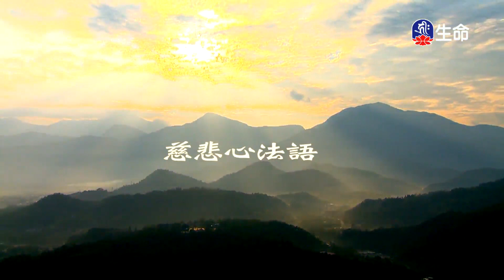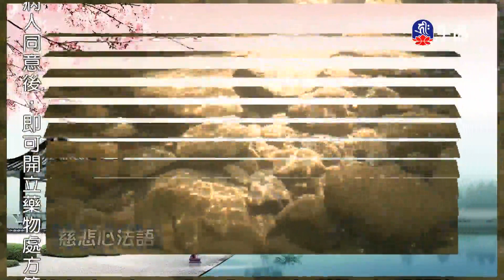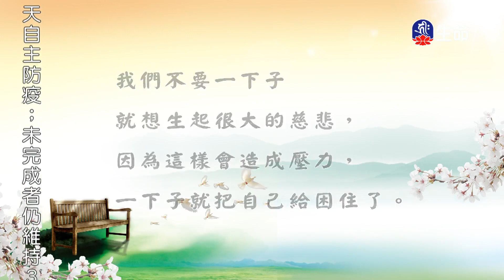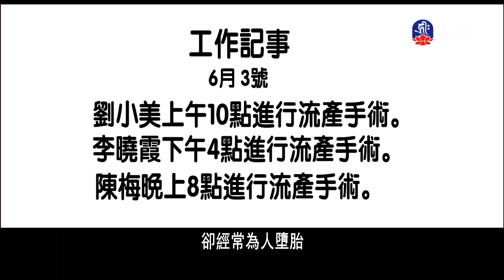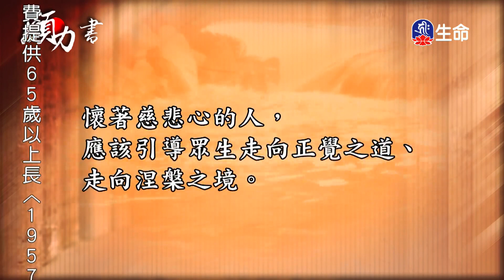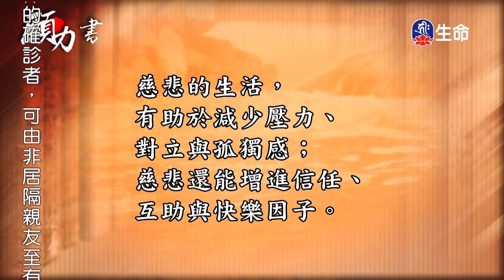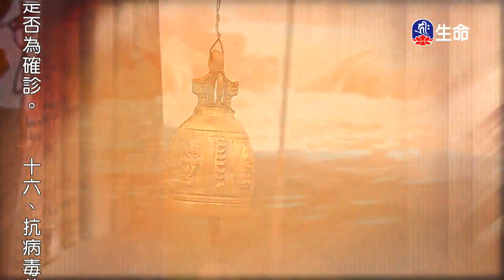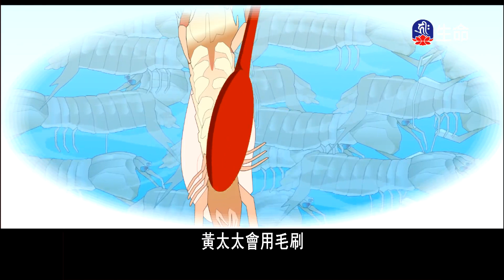慈悲心法語(57)_慈悲法語_(lifetv_20220828_02：00)